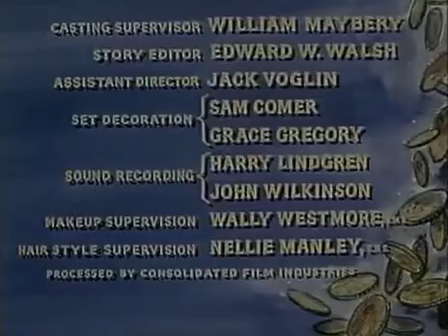Bonanza - The Lucy Show - Lucy Meets The Law